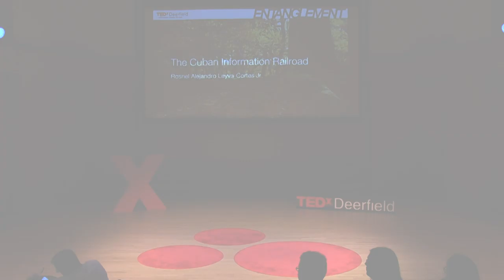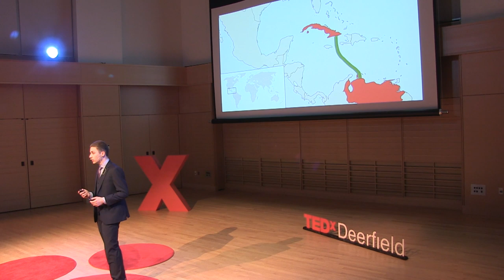The Cuban Information Railroad | Rosnel Alejandro Leyva-Cortes | TEDxDeerfield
Rosnel Alejandro Leyva-Cortes Jr. reveals the fascinating "El Paquete" movement in Cuba. Rosnel Alejandro Leyva-Cortes Jr. was born and raised in Cuba, a country known mainly for its isolation from the modern internet as we know it. He is also the founder and lead product designer of Mata De Guayaba, a start-up whose goal is to bring fast and open internet into Cuba through the use of specially designed devices. It's Rosnel's mission to be able to implement his idea of an open and accessible internet for the people of Cuba, but it is also to inform the rest of the world of just how precious and fragile our internet really is. This talk was given at a TEDx event using the TED conference format but independently organized by a local community.